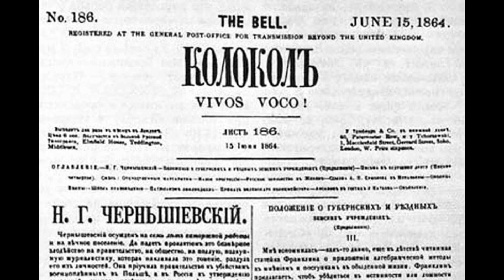Экскурсия по городу Орлу. "Мацневский сад" (Железнодорожная больница).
А вы знаете, где находится в Орле "Мацневский сад" и почему он так называется? Если нет, смотрите виртуальную экскурсию, которую для вас подготовил Дмитрий Морев.